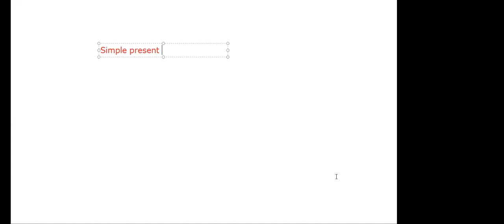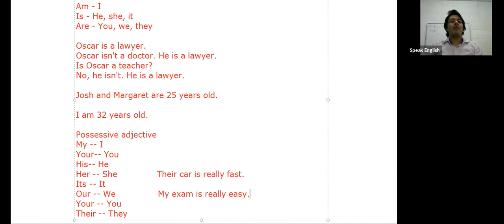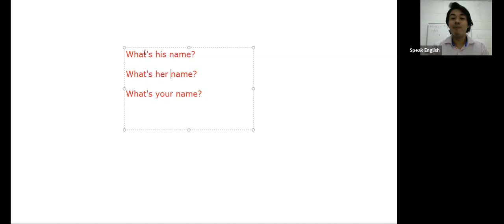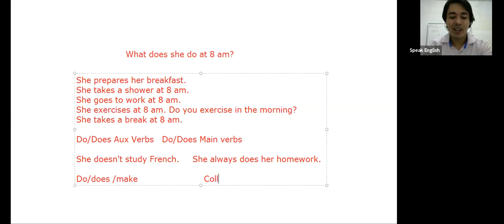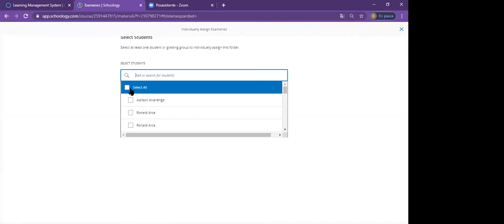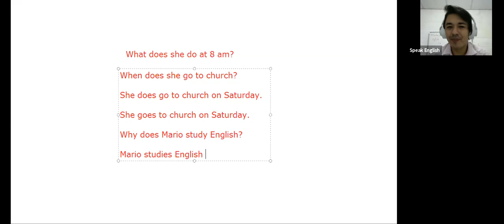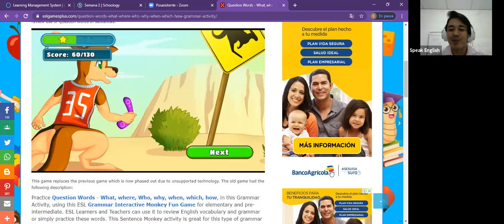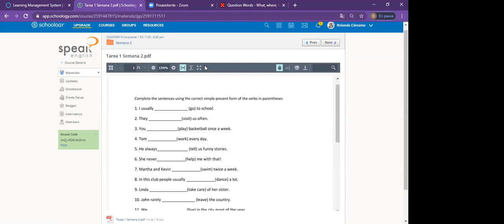Basic I class 09/07/2020